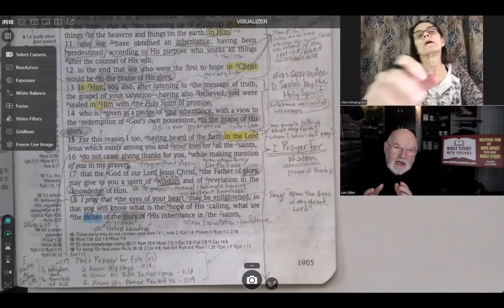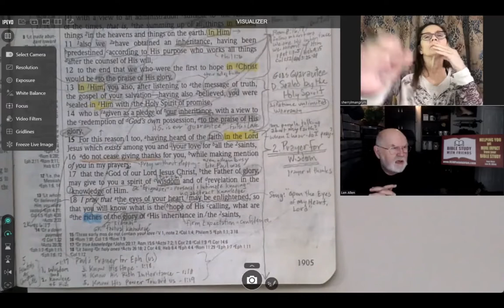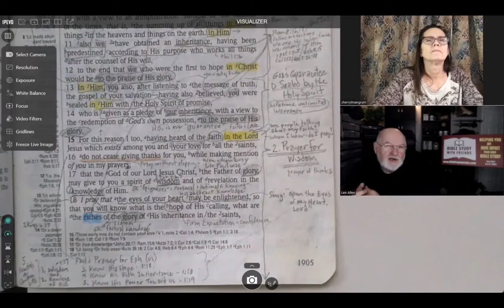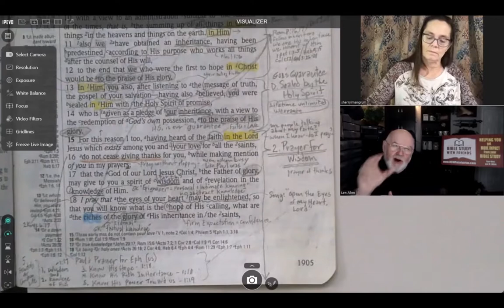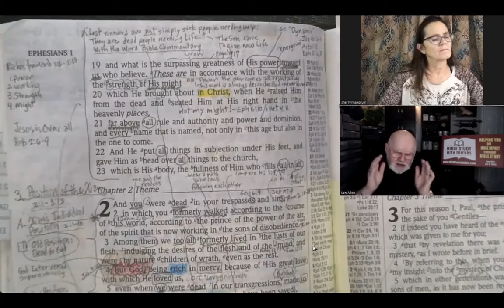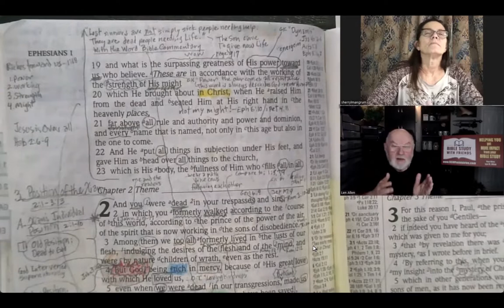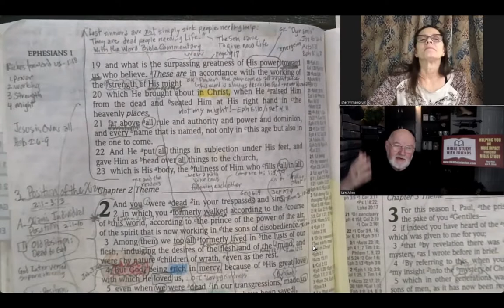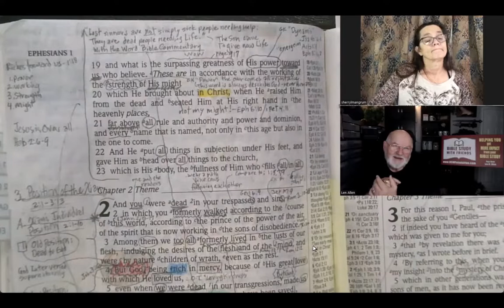Ephesians Bible Study Part 3 (Five Things Every Christian Should Understand)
Do you know the basics?  Are you aware of the five essentials of the Christian faith? In this video we talk about those five things that Paul prays you get.  Things he prays for the church in Ephesus and for every believer.  Elements of our faith that we should comprehend to be successful Christians in this world.  Join us for Part 3 of our series in Ephesians... verses 1:15-23.  "Five Things Every Christian Should Understand."